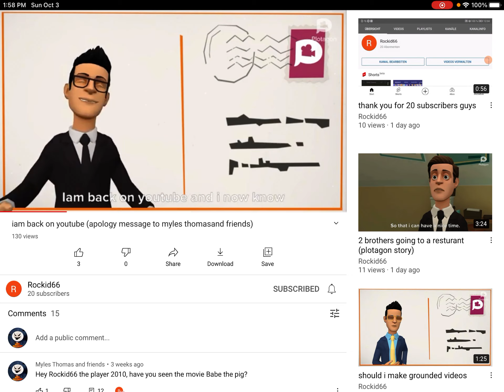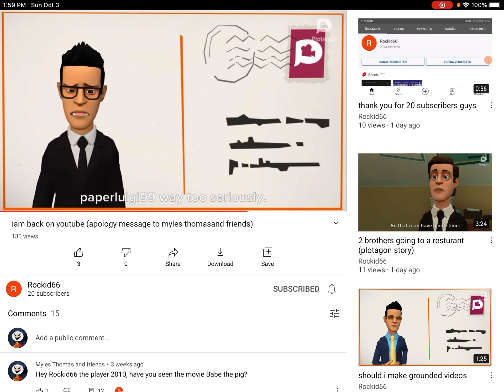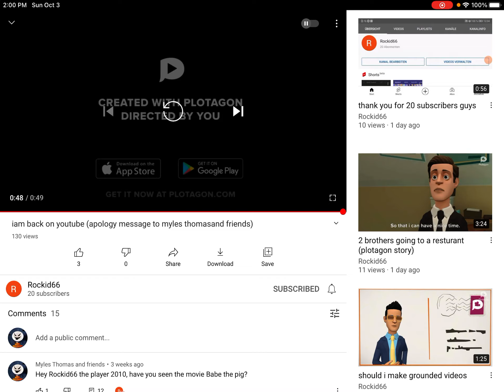Me reacting to Rockid66 the player 2010’s apology message to me, do you know why? Read desc…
Because he requested me to react to all his videos and I will do his request. I will be his friend forever and like him forever!